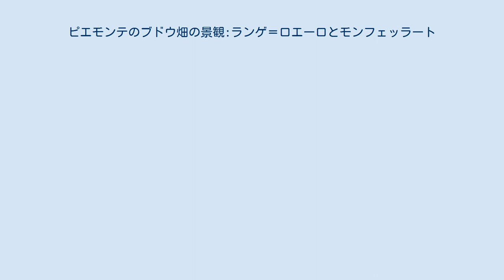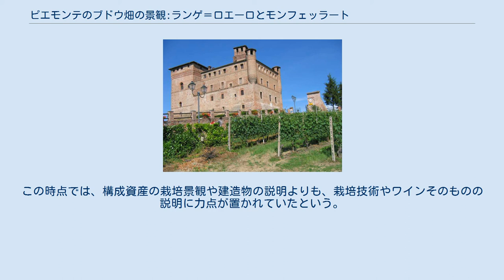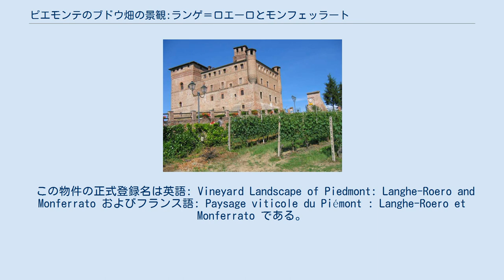ピエモンテのブドウ畑の景観:ランゲ＝ロエーロとモンフェッラート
ピエモンテのブドウ畑の景観 : ランゲ＝ロエーロとモンフェッラートはUNESCOの世界遺産リスト登録物件の一つであり、イタリア、ピエモンテ州のポー川、タナロ川流域のブドウ栽培地の中でも、バローロ、バルバレスコ、アスティ・スプマンテといった最高級イタリアワイン（DOCG）生産地の文化的景観を対象としている。
2014年に、イタリアの世界遺産としては、50件目の登録となった物件である。
 イタリアワインは、スペインワイン、フランスワインとともに、世界的に見ても特に生産量が多い（2014年の世界の生産量は、1位イタリア、2位スペイン、3位フランスの順）。
ピエモンテ州はイタリアの全20州の中で7位（21世紀初頭のデータ）と、生産量の面で傑出しているわけではない。
しかし、その生産量の80%がDOCないしDOCGという点に特色があり、DOCおよびDOCGの栽培面積はイタリア最大となっている。
 世界遺産になっているのは、そのピエモンテ州のタナロ川東岸のランゲ地方から西岸のロエーロ地方にかけての一帯、ならびにモンフェッラート地方に広がるブドウ栽培地計5件と、城1件である。
 構成資産は以下の6件である。
ID、英語名、面積は世界遺産センターの公式のもの、緩衝地域、合計面積、所在県名はICOMOS 2014、イタリア語名と日本語名は地球の歩き方に、それぞれ依拠した。
緩衝地域で「A」とあるものは同じ範囲を示す。
 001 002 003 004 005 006 ピエモンテ州内における構成資産の所在地 早朝の霧に覆われたランゲ地方のネッビオーロ畑 ランガもランゲもピエモンテ語では、ある種の丘を意味する。
ランゲ地方はアルバの南に広がる丘陵地帯で、石灰岩の土地が泥土に覆われている。
 バローロはコムーネの名前であるとともに、その一帯で生産される最高級ワイン（DOCG）の名前でもある（便宜上、コムーネの方は「バローロ村」と呼ぶ。以下の類似のケースでも同様）。
バローロは19世紀に「ワインの王であり、王のワイン」と讃えられた赤ワインで、今なおイタリアワインの王と位置づけられる。
バローロに使われるブドウはネッビオーロで、その名は霧（ネッビア）に由来する。
ブドウの果皮を覆うブルームが霧のようだからとも、霧の出る時期に収穫するからとも言われる。
いずれにせよ、収穫前のネッビオーロの畑は霧に覆われ、幻想的な光景を作り出す。
ワイン愛好者の観光地となっており、村内の城はかつてファレッティ男爵のものであった10世紀建造の城で、現在はワイン博物館があり、ワインオープナー博物館および州立エノテーカが隣接する。
 構成資産として特筆されるのは、バローロを生み出す一帯のブドウ畑が、「ピエモンテのブドウ畑のエンブレム的な部分を構成している」点である。
 グリンツァーネ・カヴール城 グリンツァーネ・カヴールは、イタリア統一運動で重要な役割を演じることになるカヴール伯爵が、それ以前に首長（在任1832年 - 1849年）を務めていたコムーネである。
カヴール伯爵はイタリア統一の功労者というだけでなく、ワイン生産に関して新技術の導入を推進した人物でもあった。
その近隣に位置するグリンツァーネ・カヴール城はかつてカヴール伯爵の居城であったが、現在は民俗学博物館になっており、伯爵の私物が遺されているほか、寝室・食堂はカヴール伯爵が使っていた頃の様子が再現されている。
 グリンツァーネ・カヴール城そのものと周辺のブドウ畑が世界遺産の登録対象になっている。
それらが構成資産に含まれた理由は、この城は19世紀において、ブドウ栽培やワイン製造の技術改良が行われ、品質の向上に寄与した場所だという点にある。
城には州立エノテーカが併設されているが、これは1967年に設立された最古の州立エノテーカである。
 バルバレスコ バルバレスコはバローロ同様、ランゲ地方に属するコムーネの名であるとともに、最高級ワイン (DOCG) の名にもなっている。
バルバレスコ村とその近隣コムーネで生産されるバルバレスコは、バローロと並んで、ピエモンテのワインを代表する名品とされているが、生産量はバローロの半分程度である。
バローロと同じようにネッビオーロ種から作られるが、その味わいはバロー...